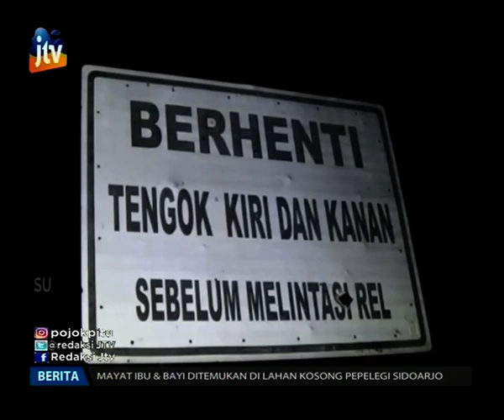Kereta Api Brantas Tabrak Sepeda Motor, 2 Orang Tewas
Dua orang wanita berboncengan sepeda motor di Kabupaten Ngawi, tewas tertabrak kereta api brantas jurusan Blitar-Pasar Senin. Peristiwa terjadi di perlintasan tanpa palang pintu di Desa Kecamatan Mantingan, Ngawi.